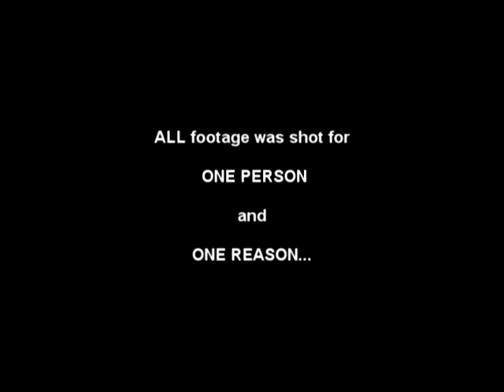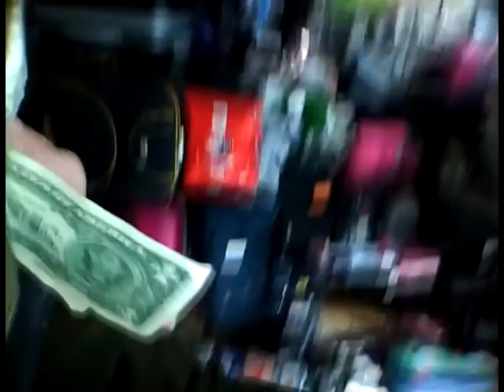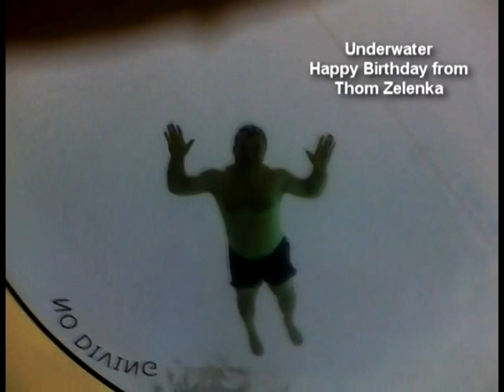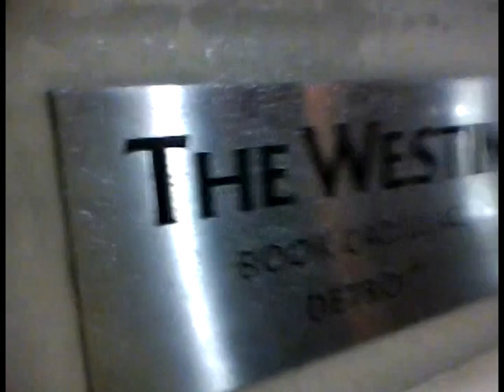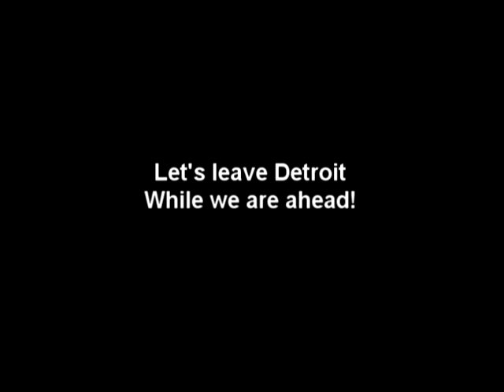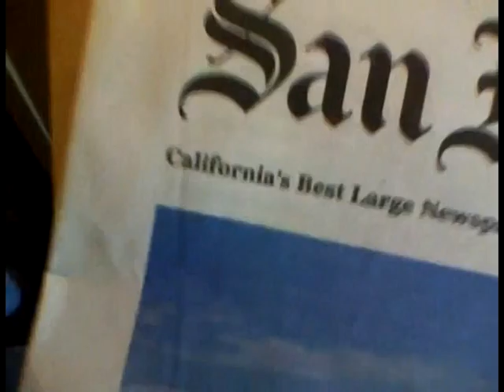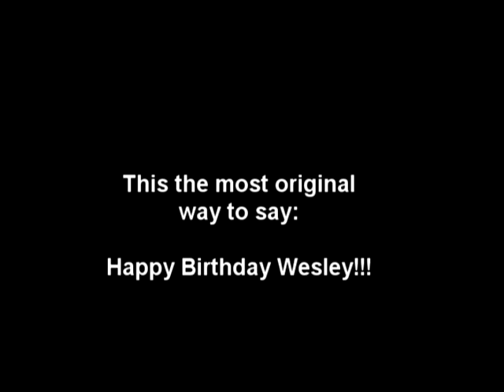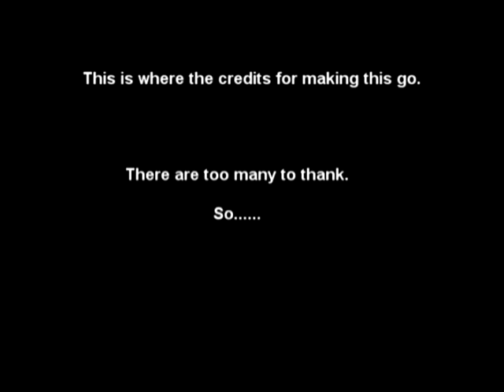The Wes Project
Some really cool people from across the US wishing my nephew Wesley Happy Birthday!!! I did not get to use all of the footage but this was plenty! Thanks to everyone that took the time to wish Wes Happy Birthday!!! I love you buddy!!!